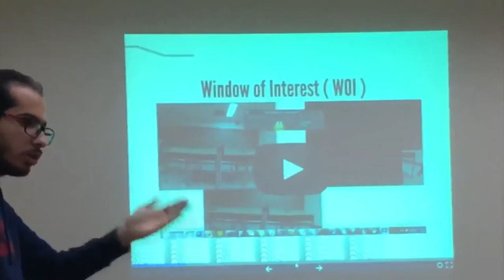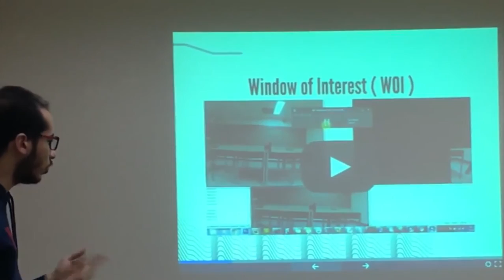0.6 | Window of Interest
Robotic arm aided with computer vision
Ping Pong Perception Robot project

0.6 | Window of Interest

Team members :
Ahmed Tarek Fahmy
Moumen Yasser
Hossam Samir
Hisham Fadl

Supervisors :
Prof.Moustafa Abdelgelil
Dr.Mohamed Tamazin

Faculty :
Faculty of Engineering , Arab Academy for Science and Technology